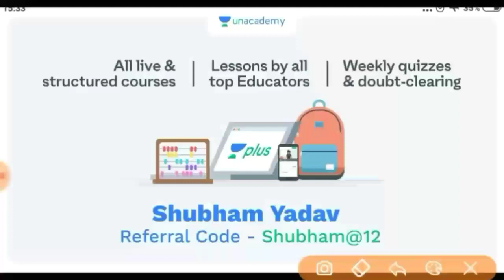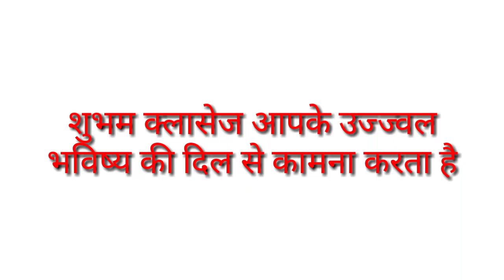Shubham Classes ने रचा इतिहास(13),/Shubham classes Topper 2019 ,/Up Board 10th Topper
up board result 2019 10th time table,
up board result 2019 date sheet,
sarkari result 2019 up board,
up board result time table 2019,
up board pariksha result 2019,
up board result 2019 kab aayega,
10th class result 2019 up board,